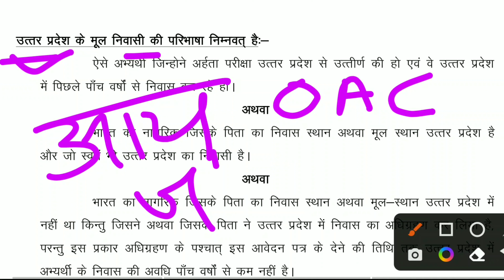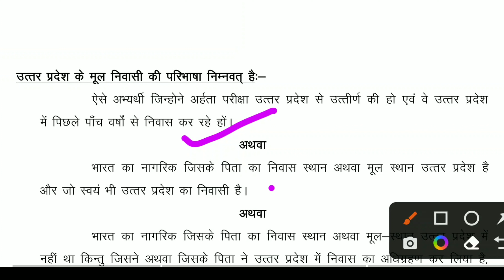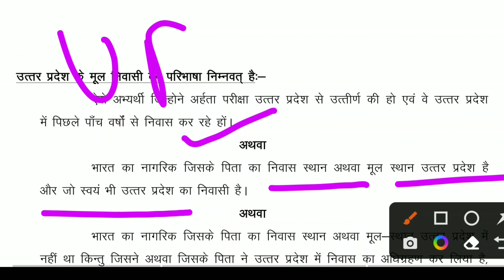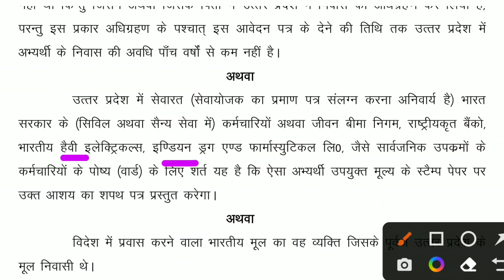Upcatet me kya dusre state wale form bhar sakte hain/upcatet me kya other state wale bhar sakte hai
JION US ON WHAT'S APP GROUP

1.24*7 FULL TIME CONTACT
2.DAILY MOCK TEST SERIES
3.DAILY PDF IN WHAT'S APP GROUP
4.10 PAID & 10 TEST SERIES FREE
5.DIRECT CONTACT ON PERSONAL NUMBER
6.MONTHLY MEETING
7.ONE TIME PAYMENT
8.NON REFUNDABLE FEES
9.PREVIOUS YEAR PAPER
10.LATEST AGRICULTURE VACCANCY JUST NOTIFY
11.KEEP CALM WITH ME.